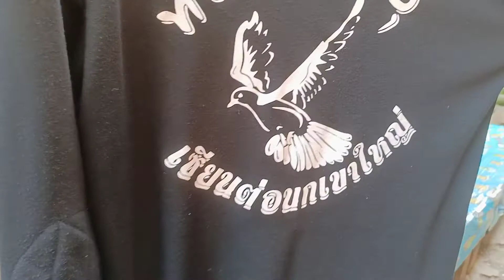นกเขาใหญ่ไว้ต่อ ทีมงานสาธุประดิษเลี้ยงนกเขาใหญ่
นกเขาใหญ่เลี้ยงไว้ต่อ เพาะเลี้ยงเองก็มี